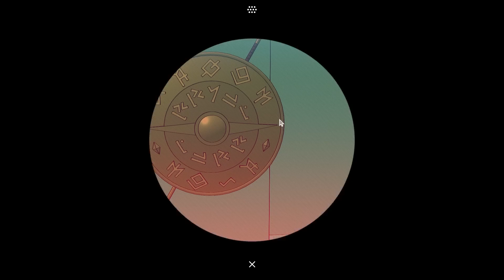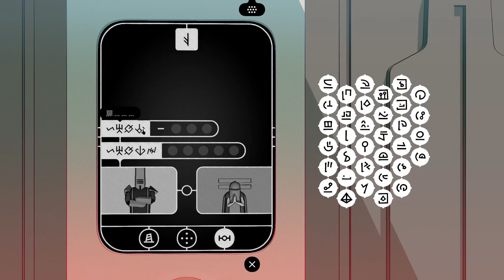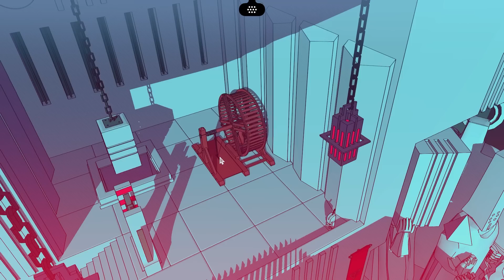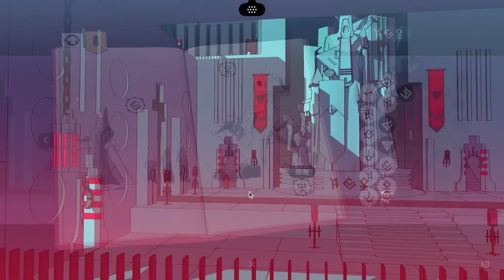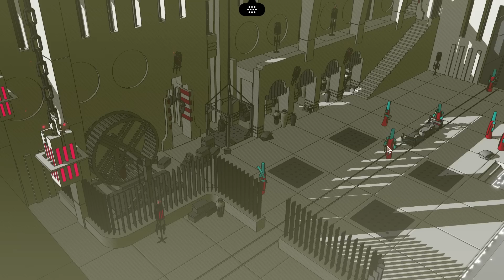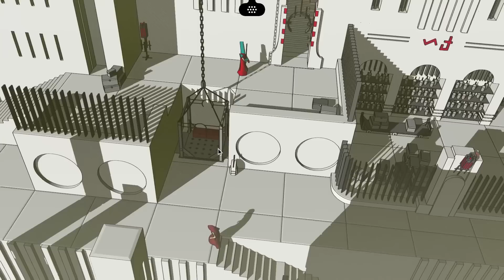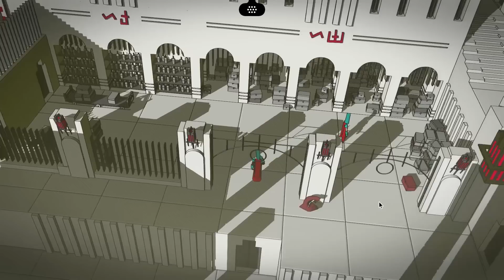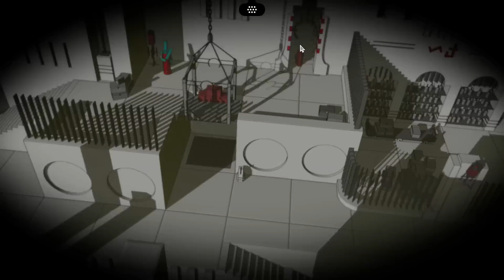次なる古代言語！文型違うけど意味をがんばって類推する！【Chants of Sennaar】#04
夜なのでテンション低いですすいません。

【テラゾーン タグでイラスト募集中】勝手に動画サムネや放送で使います。

【宣伝】テラゾーが作ったマーダーミステリー『LYCAN』で遊ぼう！